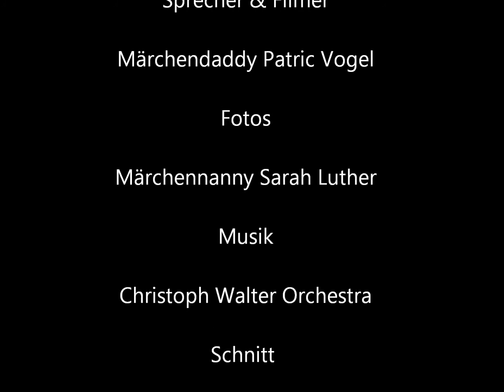Lamas im Schnee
Erst den roten Teppich ausrollen und dann in den Schnee schicken...

Gefilmt von Patric Vogel, Fotos von Sara Luther (Sara ohne h am Ende)